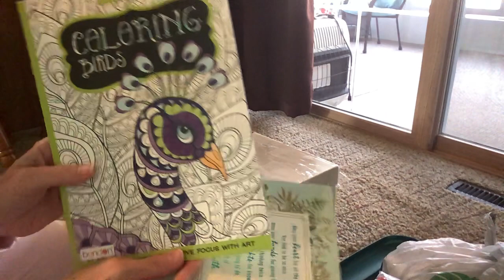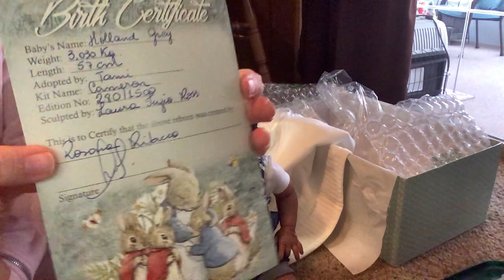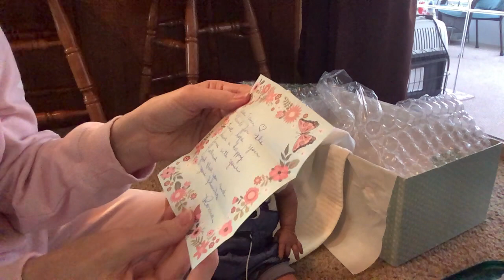Happy Mail❤️ Rosana Ritacco BOX OPENING ❤️